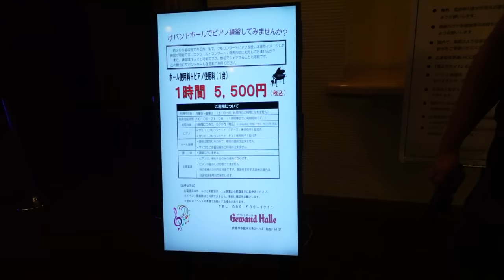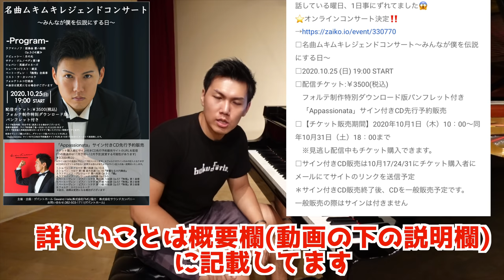【YAMAHA or KAWAI?】コンサートの本番で使うピアノを選びます